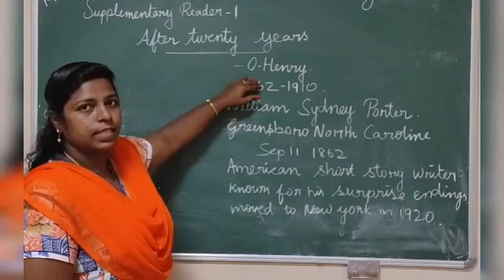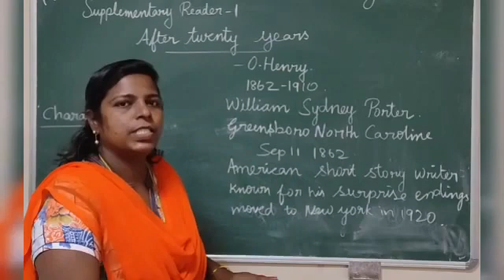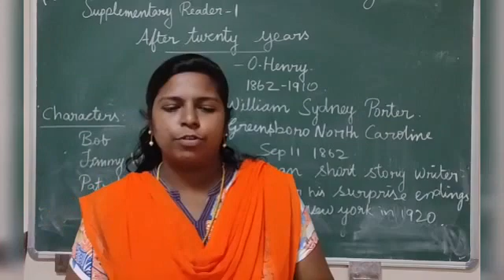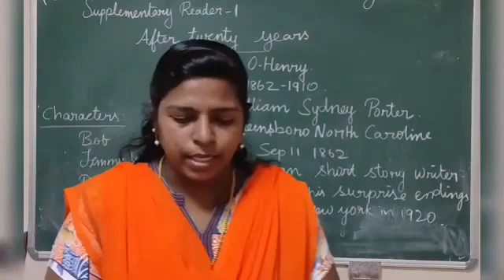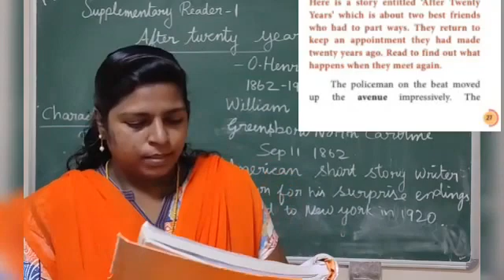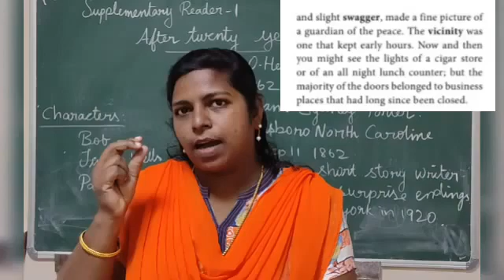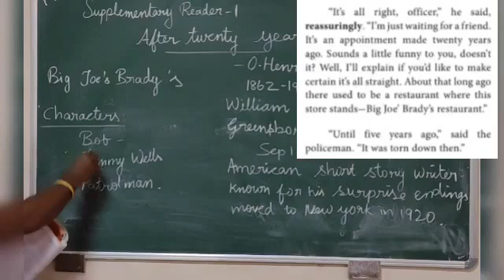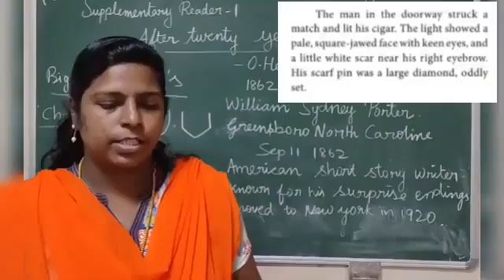Grade XI - English || Supplementary Reader 1 After Twenty Years || Online Class